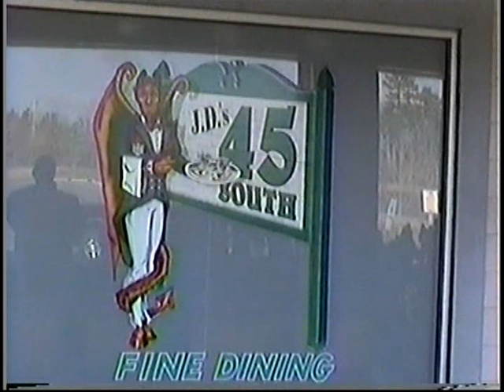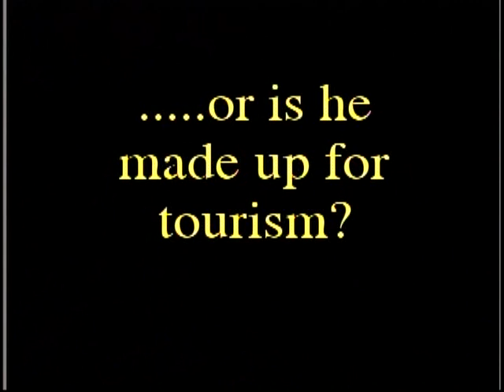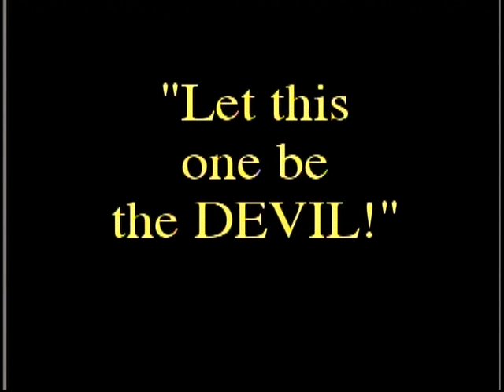The Search for the Jersey Devil "No Soul" trailer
This is the trailer for our upcoming documentary "THE SEARCH FOR THE JERSEY DEVIL"